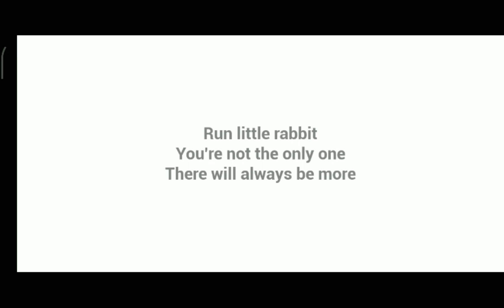THE BABY IN YELLOW 😱FULL GAMEPLAY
Hello guys 🥰 in this video I play baby in yellow horror game.

Escaping from baby in yellow

.Important.

This channel doesn't promote any hatred.